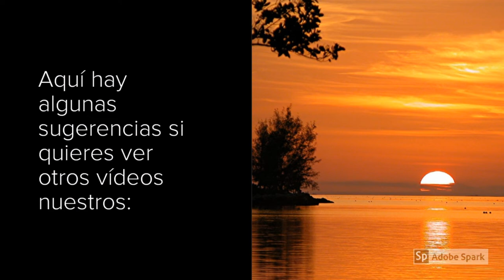Vuelo dron. Casa 4 cuartos, 3 baños y 2 garajes, 285K